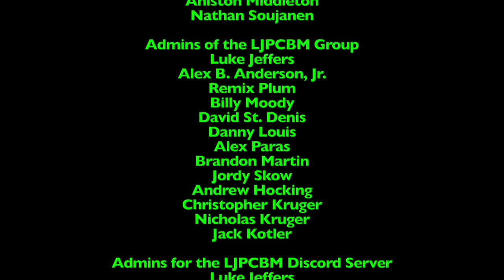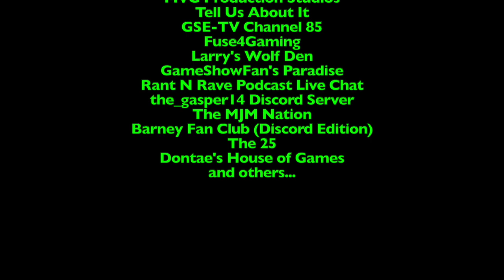Dinner Time with LJPCBM/Kwelp - Episode 10